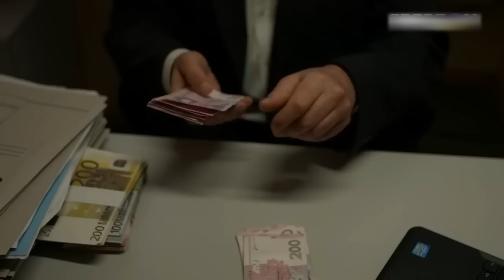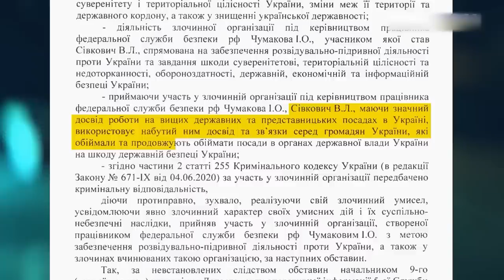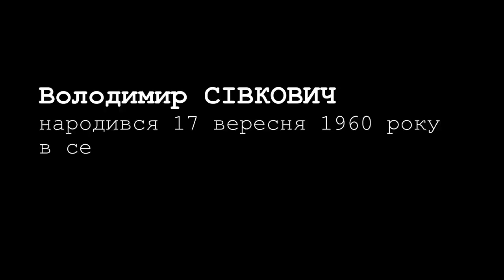Zрадник Сівкович з Гострої Могили | ГРОШІ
Володимир Сівкович 10 червня 2020 року оголошений у міжнародний розшук.

«Працівники ДБР встановили, що колишній працівник КДБ СРСР за завданням своїх кураторів пішов працювати до органів державної влади України. З часом Володимир Сівкович став заступником секретаря РНБОУ та отримав до дня Незалежності України у 2013 році військове звання генерал-майора запасу.
Вже через три місяці за його безпосередньої участі відбулася організація побиття учасників однієї з перших акцій протесту молоді за євроінтеграційний курс нашої держави.
Наразі він є одним з очільників антиукраїнського руху, створеного спецслужбами РФ. Це теж не залишиться поза увагою нашого слідства та правосуддя».
Деталі: За даними ДБР, Сівкович, за завданням Віктора Януковича та Андрія Клюєва дав вказівку, а начальник головного управління столичної міліції дав наказ - в ніч з 29 на 30 листопада 2013 року щодо насильного розгону мирної акції протесту – «Студентського Майдану» в центрі Києва.
У ході термінової нічної наради у кабінеті начальника ГУ столичної міліції під керівництвом заступника секретаря РНБО було віддано свідомо злочинний наказ.
Він, зокрема, передбачав залучення спецпідрозділу «Беркут» для застосування сили до мітингувальників. «Зачистка» Майдану Незалежності від патріотичної молоді мала відбуватись під приводом забезпечення, нібито, встановлення новорічної ялинки.
Тодішні «правоохоронці» заподіяли тілесні ушкодження різного ступеня тяжкості 55 громадянам, вчинили насильницькі дії, які завдали фізичного болю, ще понад 30 потерпілим, зазначають в ОГП.
Крім того, в ході виконання організованих ексвисокопосадовцем злочинних дій, співробітники міліції із перевищенням влади та застосуванням заходів фізичного впливу, затримали 35 учасників мітингу.
Їх було доставлено до органів внутрішніх справ для притягнення до адміністративної відповідальності за сфальсифікованими правоохоронцями документами про нібито вчинення ними порушення громадського порядку та спротив працівникам міліції.
Правосуддям надано дозвіл на здійснення спеціального досудового розслідування щодо нього, оскільки підозрюваний утік і переховується на території РФ – держави-агресора, агентом якої він був в Україні і на яку працював.
Суд заочно арештував Сівковича (нар. 17 вересня 1960 року в селі Гостра Могила).